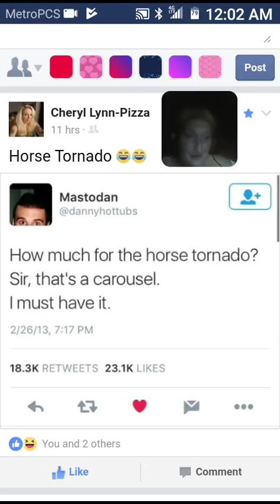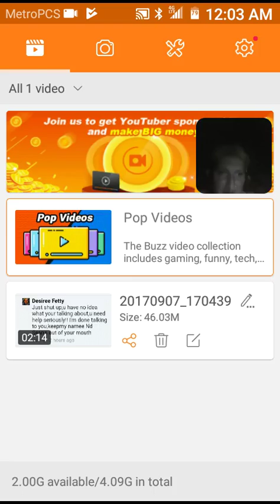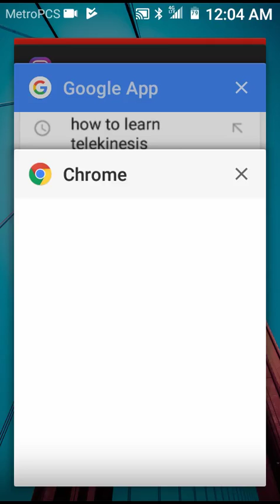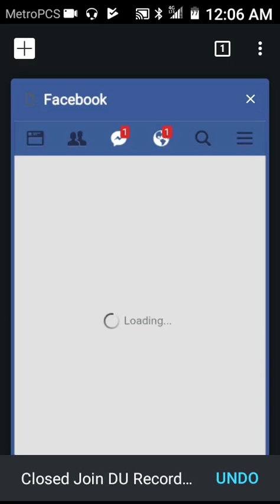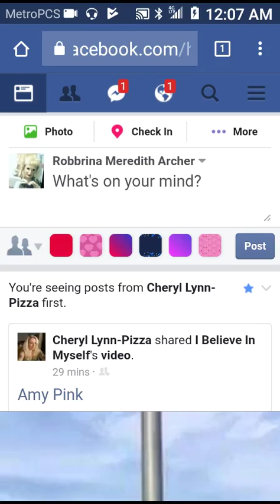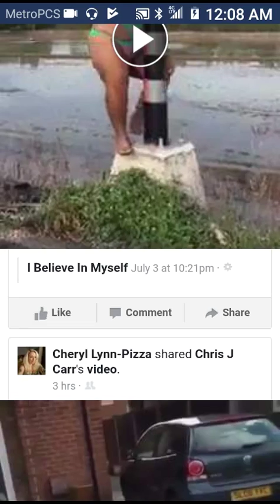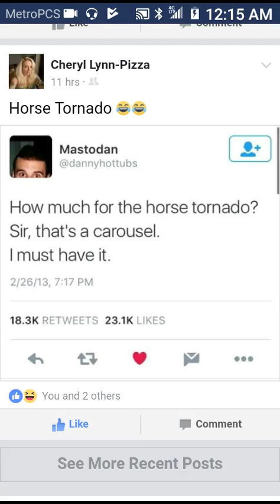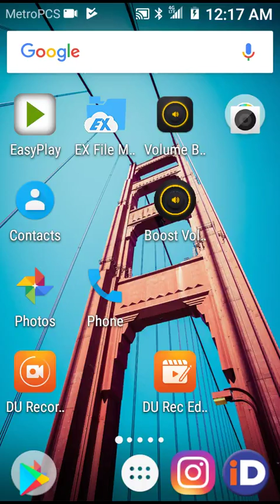My Lmfao Reaction 2 My Sister's FB post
Omg she's crazy as hell. We got the same sense of humor!